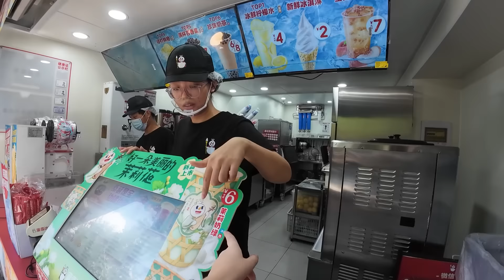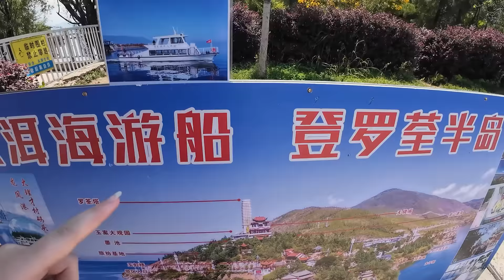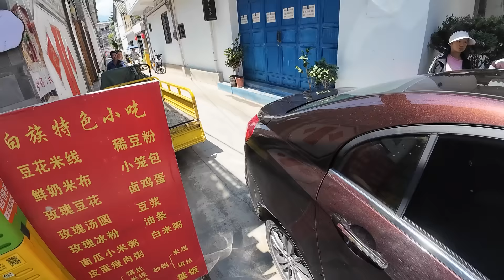WE GOT LOST in RURAL CHINA... 🇨🇳 (WHY DOES THIS HAPPEN TO US?)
Exploring the countryside of Rural China had always been a dream of ours. To be able to ride around in the lush green valleys and explore the villages.

Dali, Yunnan Province, was our destination for a taste of rural Chinese life. But our adventure took an unexpected twist when we got lost in the maze of narrow alleys and winding streets.

Come along as we navigate this enchanting city, where ancient traditions blend seamlessly with breathtaking landscapes. Rural China has been the most amazing adventure so far.

🎬  You might also like these videos from our China 3.0 series🎬

You can also share our videos with your friends and family on social media.